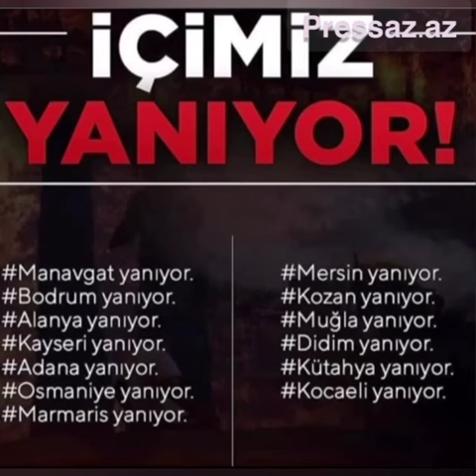İçimiz yanıyor..!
Şiir:Könül SESSİZ
Yorum : Cezayir CENGİZ